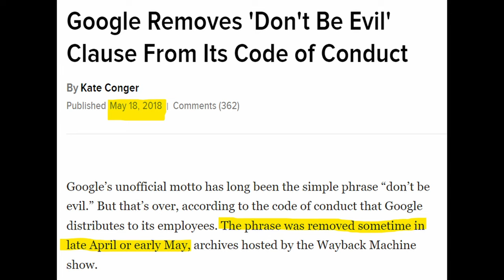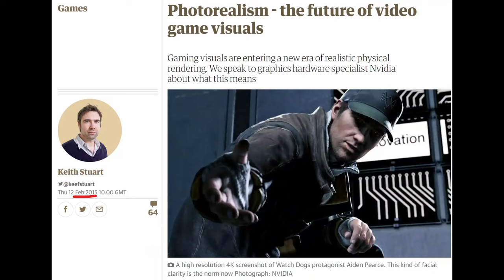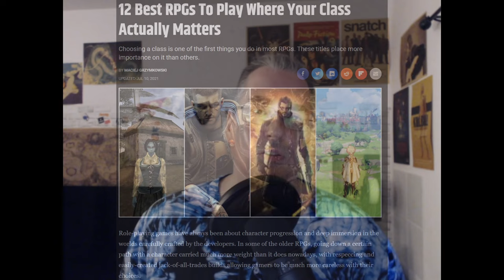Ask Dave Anything Season Finale 2022 (Q&A Cleanup)